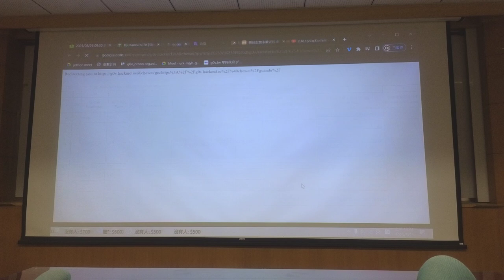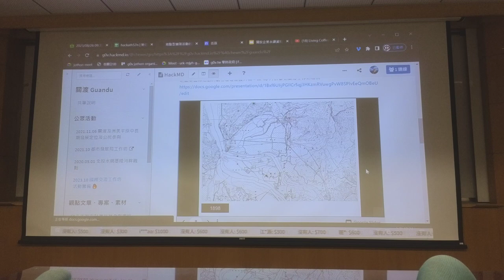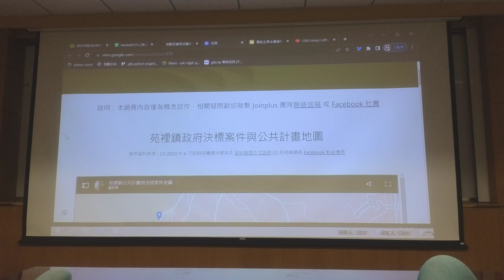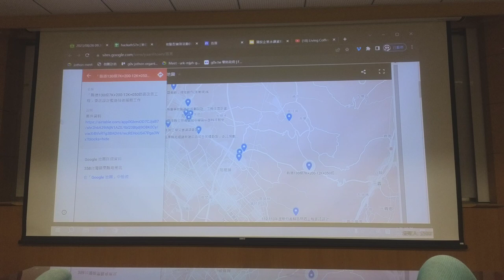g0v tw hackath57n — 提案 — gis channel ／ chewei — 開源普渡黑客松